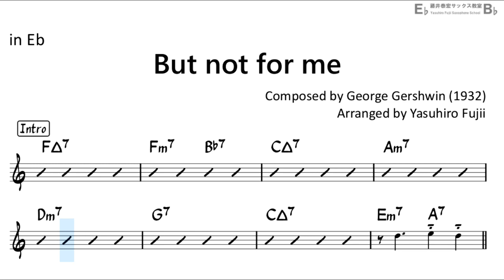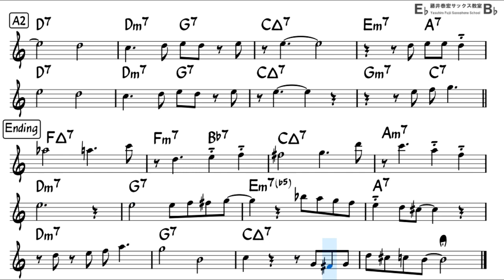But not for me - Easy Solo Example for Alto Sax (Revised)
improvising over the chord progression of famous jazz tune,
"But Not for Me" by George Gershwin (1932)
Backing Track with Sheet Music
Enjoy Playing Saxophone!!